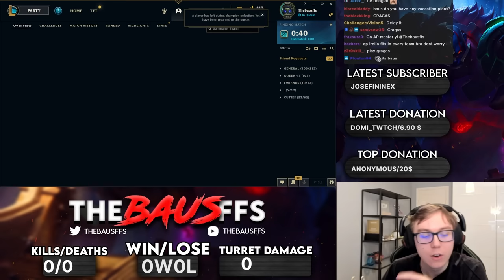AP IRELIA IS SOOO BROKEN!!